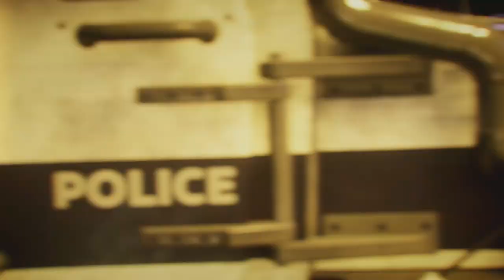Gotham's New Savior - Gotham Knights - Let's Play part 1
It finally came out and I can't wait to play this new batman game for you all.